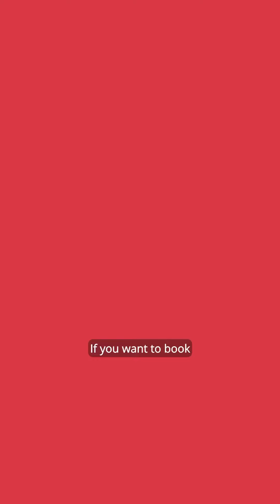Day 4 of OpenTable's 'Table Hunt' Competition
What a turn of events for the final day of our ‘Table Hunt’ competition 😅

Congratulations to the lucky last winner who snapped up a $500 Bistrot 916 dining experience hidden in Martin Place🏆

That’s a wrap! Thank you to everyone who joined the ‘Table Hunt’ in Sydney.